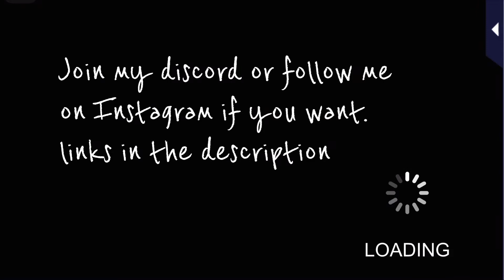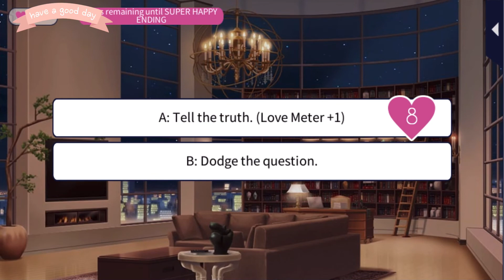Kei Soejima Season 2 episode 13 - Masquerade Kiss